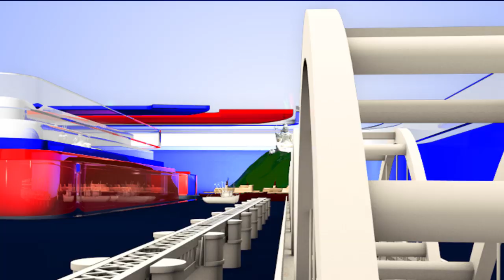Vijay Devarakonda react to Pawan Kalyan about Uranium issue